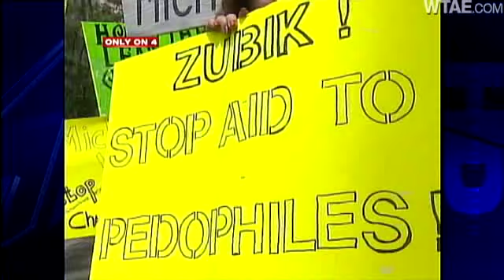Family Of Alleged Priest Abuse Victim Rallies Against Lawsuit Dismissal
The family of a man who said he was sexually abused by a priest and committed suicide shortly after the diocese stopped paying for his mental health treatments rallies downtown in protest of a Common Pleas Court judge's decision to dismiss their lawsuit.